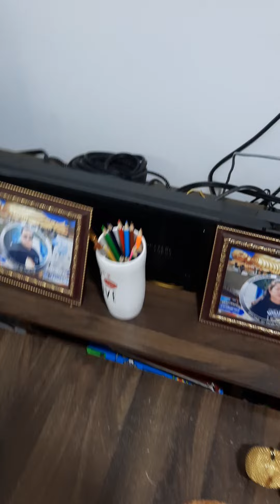salamt sa pa lebre